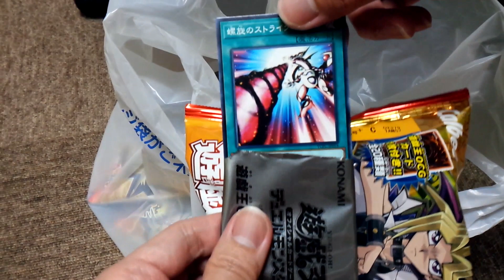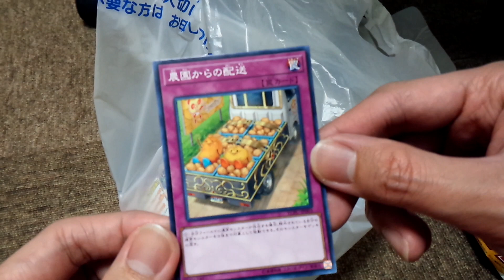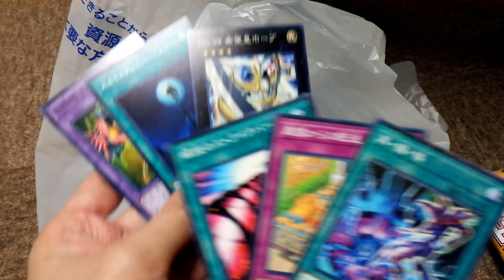遊戯王ポテトチップスを開封してみた Opening Yugioh potato chips for cards